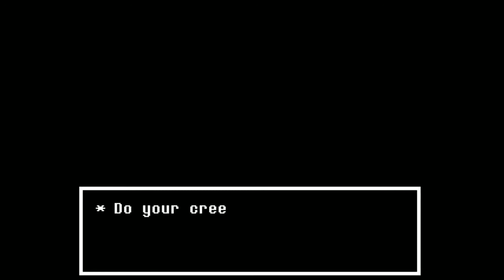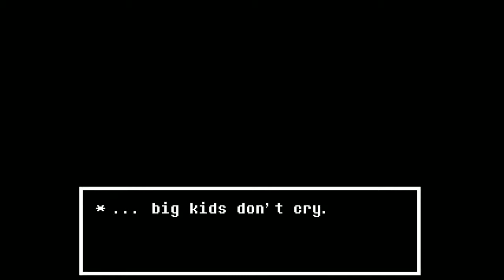Undertale Blind [Stream] #29 - Home Movies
We learn the sinister purpose of the lab...

Originally Streamed Nov 15, 2017